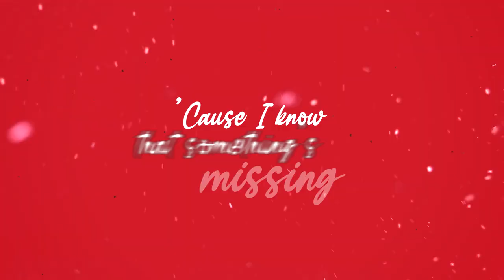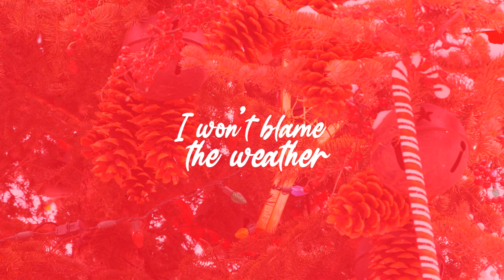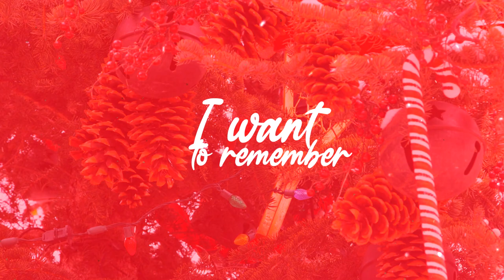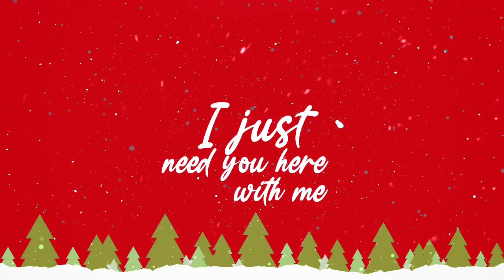Micah Edwards - December 26 (Lyric Video)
December 26 by Micah Edwards